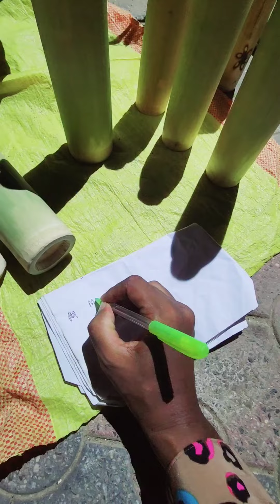সাজেক জিরো পয়েন্টে বাবা ছেলের বাশ দিয়ে তৈরি অসাধারণ কারুকাজ!